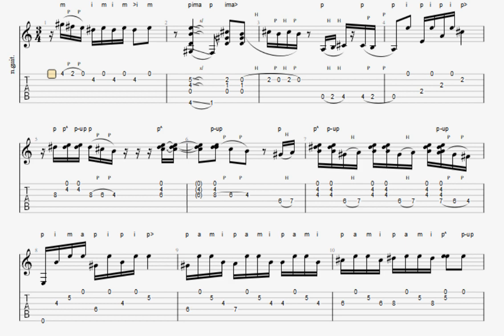Falseta 🎸Alegrias 🎸Bastide 🎸 El cambio 🎸TAB